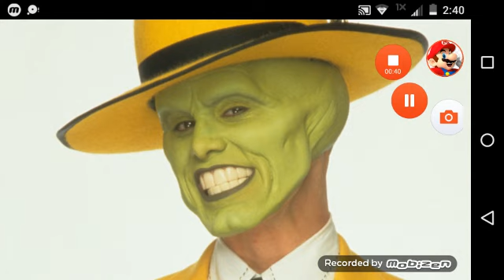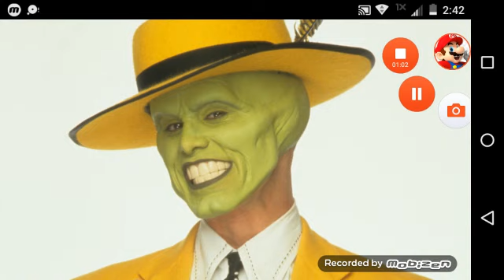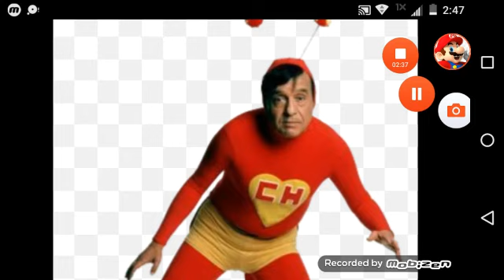FICTIONAL FIGHTS S3 EP12 The mask vs Chaplin Colorado